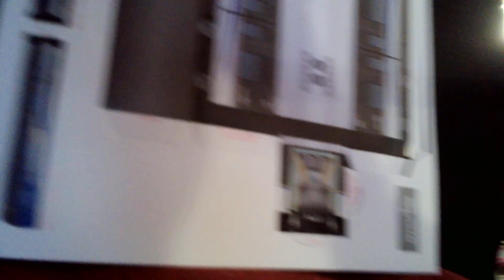Mark 3 cutout